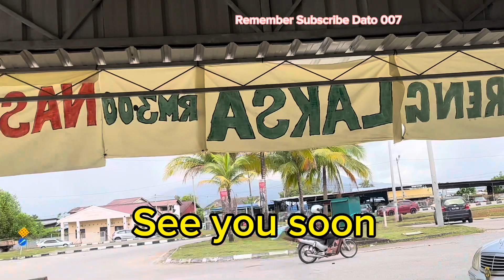Nasi Campur famous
Tempat letak Di Sungai Lalang tepi Petronas ,
Nasi Campur sangat Sedapnya dan murah,
Ikan Segar dan Ayam Goreng sangat sedapnya, Mari Mari makan Disini,

North of Malaysia A very Small Village call Sungai Lalang, very Delicious Mixed Spicy 🌶️ Rice in near Petronas Sg Lalang,